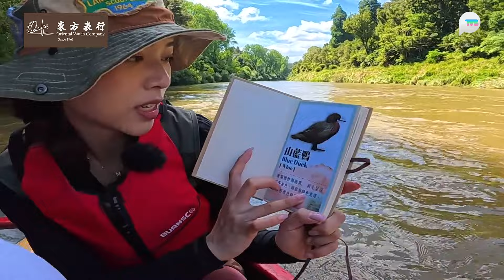划艇遊紐西蘭「雀鳥天堂」 陳若思/廖慧儀/胡美貽/何泳芍VS製作組划艇對決！驚遇極急水流｜港女野人奇異記第五集｜TVB Plus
tvbplus 港女野人奇異記 第五集精華｜划艇遊紐西蘭「雀鳥天堂」 同場加映 港女野人 x 製作組划艇對決 驚遇極急水流

承接上一集，何泳芍(Honey)、胡美貽(Nicole)、廖慧儀(Jessica)和陳若思(Amber)由於之前落大雨，為了安全考量，所以大家決定由原定的57km，變成划35km，即由campsite划到Whatahoro，預計所需時間為6小時。今次用的艇非常重，要集10人之力才能搬動，但過程都相當辛苦。最後在河川守護者Willi主持落河儀式後，眾人正式出發！Jessica邊划邊說，其實艇有浪推着，可以不太用力划也會前進。

她們邊划邊欣賞沿途一邊懸崖，一邊是樹林的風景，而且更看到不少鳥類，例如叫聲非常悅耳及響亮的紫水雞Pukeko，以及「會飛的鴨」非常吵鬧的天堂鴨 Putakitaki。

有趣的是，正當Jessica及Nicole在討論某隻鳥是哪個品種時，Amber即如雀鳥專家般向二人解釋。

港女野人奇異記｜9月2日起 星期一至五晚 8:30｜TVB Plus